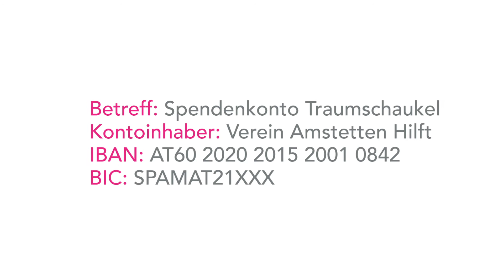Spendenaktion Traumschaukel - Spot